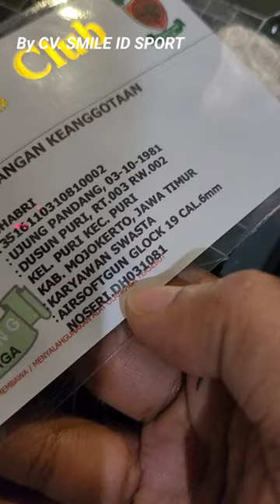Grafir Laser No Seri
Untuk setiap unit G19 Co2 coba perhatikan tidak ada terdapat no seri pada bagian dudukan no seri nya, memang dari pabriknya di poloskan maka dengan begitu kita harus Custom no seri di unitnya tsb, sehingga dapat disesuaikan juga dengan legalitasnya

Kalau jaman dulu baru pertama turun tipe Glock 19 NBB CO2, Itu masih terdapat Grafir di unitnya namun seiring waktu ke sini ke sini kita perhatikan malah tidak terdapat no serinya, hal ini tanpa di sadari jadi persoalan sebetulnya, maka kita harus teliti dan mempunyai langkah strategi solusinya, yaitu dengan di grafir laser pada unitnya sehingga dengan begitu dapat disesuaikan pada SKK unitnya ( Surat keterangan kepemilikan dari club yang sudah tertera pada surat / bukunya.

Adapun ketokan GEM319 /RCF888 Itu Grafir ketokan kode matres pada setiap produk unit Glock 19 Classical Gun / RCF pada bagian setiap slide Glock 19 NBB, semua pasti ada ketokan tersebut,

Maka jadi persoalan secara tidak langsung karena no seri di suratnya ditulis degan kode matres tsb, jadi nanti dengan surat kepemilikan orang lain bakal besar kemungkinan ada kesamaan dengan no serinya itu, duh jangan sampai deh gan

Lebih bagus kita punya kode unik sendiri untuk no serinya yang nanti kita serasikan pada surat kepemilikan unitnya tsb,

Ok semoga bermanfaat ya untuk informasinya ini, salam dari kita " CV. SMILE ID SPORT